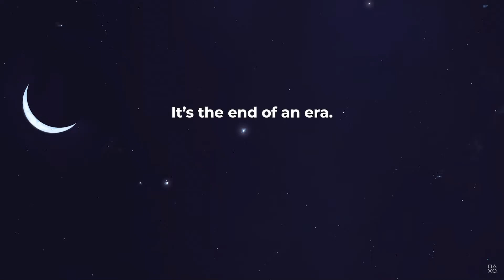Goodbye Volcano High | Playstation 5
A new indie game about Dinosaurs going through high school life. Looks interesting, eagerly awaiting to see more!